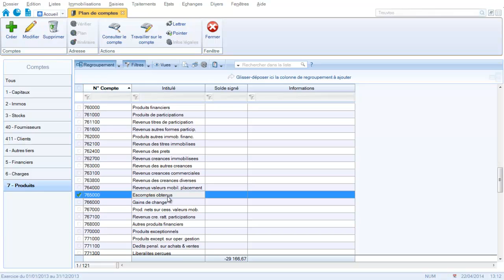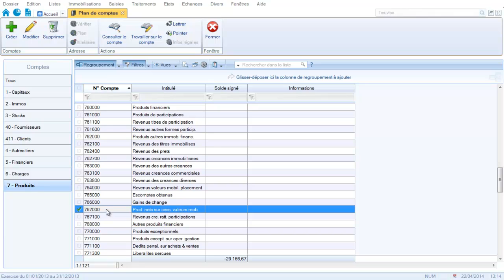Création des comptes de la classe 76 : Produits financiers sur CIEL Comptabilité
Découvrez notre nouveau catalogue de formations vidéos sur les logiciels EBP, SAGE 50C, et sur la comptabilité